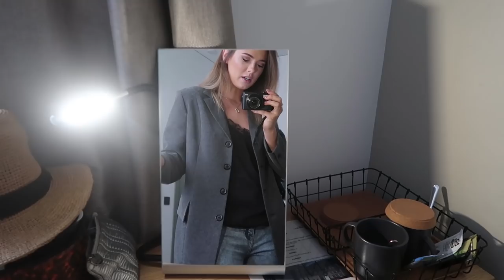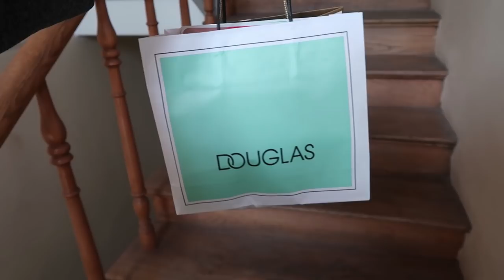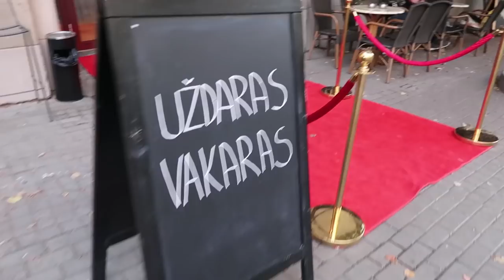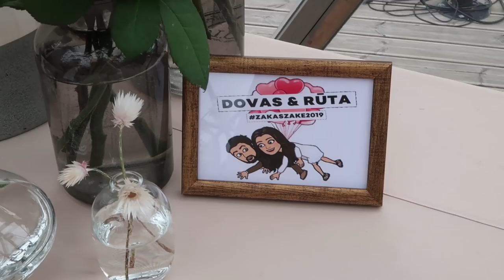RUTA & DOVAS VESTUVES 2019 | LITHUANIAN VLOG!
I am back today with a vlog that is probably one of the most beautiful moments of this year to me!

I got to witness two wonderful people who are madly in love, share their magical fairy tale with all of us. This was my first ever wedding and I couldn't have had more fun or experienced more beautiful emotions! Thank you Ruta & Dovas! ♥

I also wanted to thank Skrendu.lt for inviting me to their interview, which you can watch

Audra Aviziute from Labas Rytas for our Interview, which you can watch

Polhem PR and everyone for making my stay in Lithuania so awesome! Till the next time.

Bri